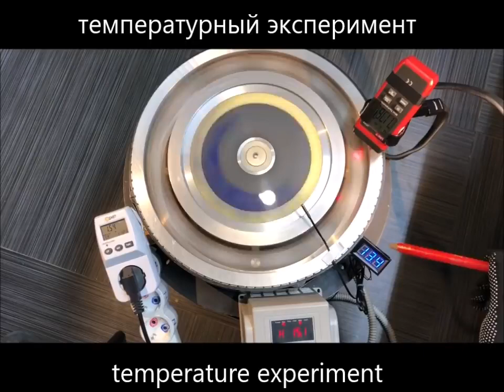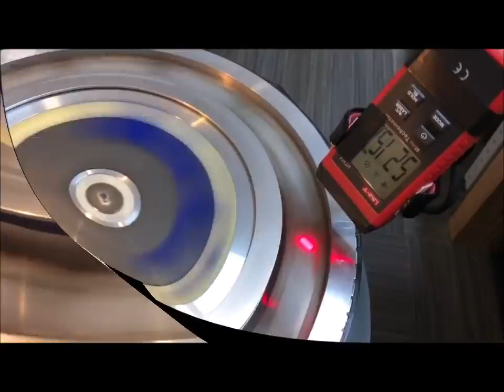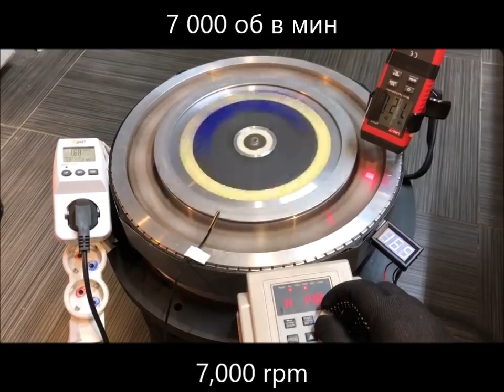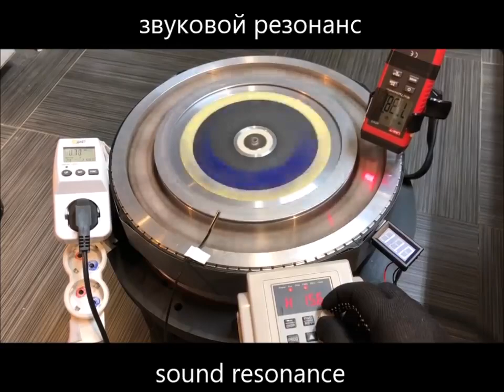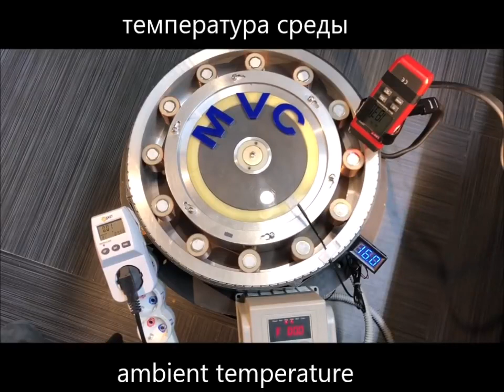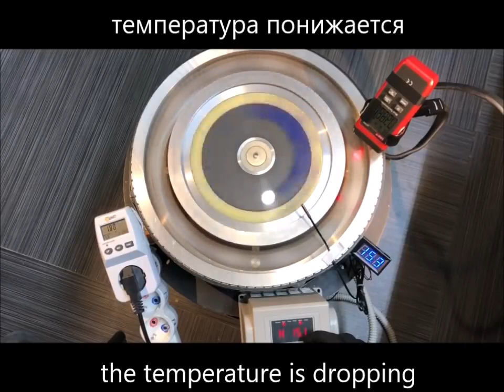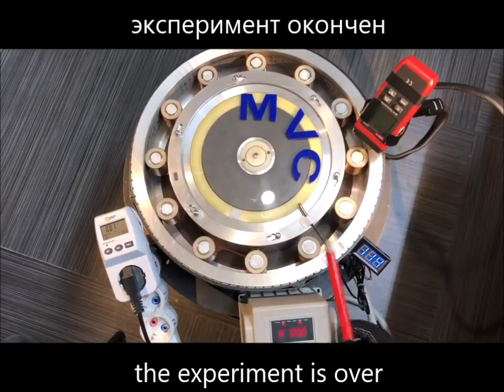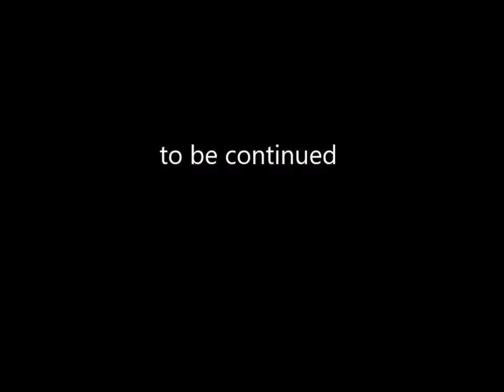In search of the Effect of John Searl Part 22